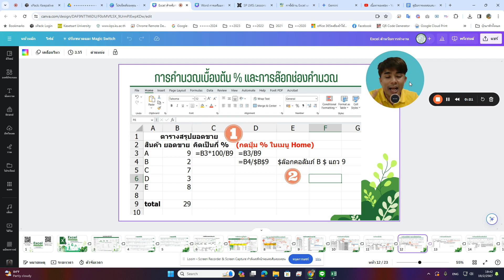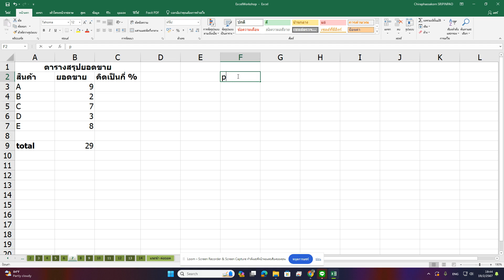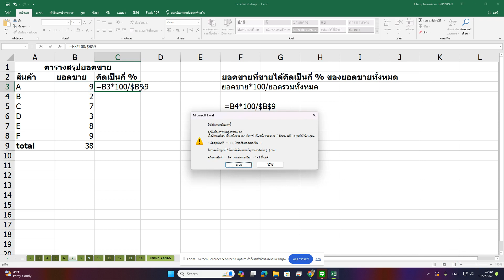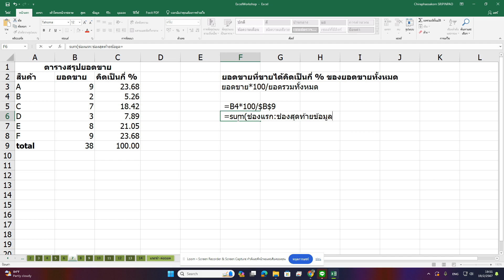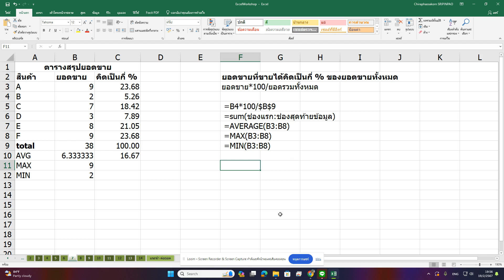[4.2]Excel-การคำนวณหา % การล๊อคค่าคงที่ และการหา MAX MIN AVG